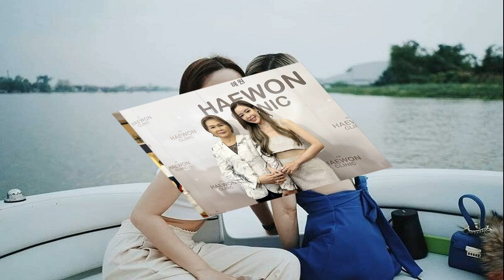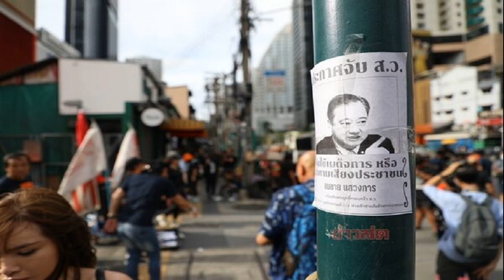ไอซ์ ปรีชญา เล่านาทีวูบเข้าไอซียู เผยชีวิตดิ่งสุด เคลียร์ดราม่า นางฟ้าตกสวรรค์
มรสุมถาโถม! ไอซ์ ปรีชญา เล่านาทีวูบเข้าไอซียู เผยชีวิตดิ่งสุด ไร้งาน-เงินเก็บหมด เคลียร์ดราม่า “นางฟ้าตกสวรรค์” รู้มีคนลำบากกว่าตัวเอง
วันที่ 29 ก.ค. ที่ ชั้น2 Design Village เกษตร-นวมินทร์ นักแสดงสาวชื่อดัง ไอซ์ ปรีชญา พงษ์ธนานิกร ให้สัมภาษณ์หลังมาร่วมงาน Grand Opening New Product เปิดตัวสินค้าใหม่ในเครือ บริษัท แฮวอน หลังชีวิตเจอมรสุมถาโถม โดนแคนเซิลงานเหตุปมข่าวไซยาไนด์ พ่อแม่ป่วย เงินเก็บหมด ทำให้เครียดหนักจนวูบหมดสติเข้าโรงพยาบาล
สภาพจิตใจตอนนี้เป็นยังไงบ้าง? “จิตใจก็ดีขึ้นในระดับหนึ่งค่ะ ด้วยกำลังใจจากหลายๆ ฝ่าย คุณพ่อคุณแม่ ครอบครัว แล้วก็แฟนคลับ ทำให้เราใจฟูขึ้นเยอะ แต่ว่าทุกวันนี้ก็ยังคงต้องไปหาคุณหมออยู่ ฟอลโลว์อัพเกี่ยวกับเรื่องสุขภาพข้างใน ทั้งเรื่องของการพักผ่อน การทานอาหาร เรื่องความเครียดที่เราสะสมมาเยอะซึ่งมีผลกับร่างกาย เนื่องจากว่าเราเป็นคนที่เวลาเครียดเยอะๆ แล้วจะนอนไม่หลับ หลังจากนั้นก็จะทานไม่ได้ ทุกอย่างผิดเวลาไปหมดมันทำให้เราไม่มีสารอาหารไปเลี้ยงร่างกาย เลยเป็นสาเหตุที่ทำให้วูบได้”

ส่งผลกระทบไปถึงโรคซึมเศร้าที่เป็นอยู่แล้วด้วยไหม? “ส่งผลแน่นอนโดยตรงเลยค่ะ สำหรับคนที่เป็นโรคนี้จะรู้ดีว่าเราไม่สามารถควบคุมอารมณ์หรือความเครียดในตอนนั้นที่เรากำลังเจอปัญหาได้ มันอาจจะทำให้เรานอนไม่หลับหรือว่าทานอาหารไม่ได้ แล้วการที่ถึงกับวูบไปคิดว่าวิกฤตแล้วแหละ มันอาจจะเจอปัญหาจากหลายๆ ด้านด้วย พอเครียดมากกลายเป็นเราไม่ได้ทานไม่ได้นอนเพียงพอ
เหตุการณ์ที่วูบหมดสติไปในวันนั้นเป็นยังไง? “จริงๆ แล้ววันนั้นเราก็ใช้ชีวิตปกติค่ะ แต่พอดีว่ามันมีเรื่องต่างๆ เข้ามาเยอะมาก รวมถึงก่อนหน้านี้ที่มันเป็นความเครียดสะสมด้วย พอมันไม่ได้สารอาหารและไม่ได้นอนก็เลยวูบไป ตอนรู้สึกตัวตื่นขึ้นมาที่โรงพยาบาลตอนแรกก็งงๆ ว่าเราเป็นอะไรไป คุณหมอก็บอกว่าเราอาจจะเพลียมากเกินไป บวกกับการที่เราเป็นความดันต่ำด้วย
ข่าวที่ออกมาก่อนหน้านี้หลายคนเข้าใจว่ามีการกินยาที่เกินขนาดหรือเปล่า? “ไม่ถึงขนาดนั้นค่ะ ไม่ใช่เป็นการคิดสั้นหรือว่าอะไร อย่างที่บอกว่าเป็นความเครียดมากกว่า ส่วนยาเนี่ยเราทานอยู่แล้ว
หลายคนเป็นห่วงและส่งกำลังใจให้เยอะมาก? “ขอบคุณมากเลยค่ะ ต้องขอบคุณจริงๆ สำหรับหลายๆ คนที่เข้ามาให้กำลังใจเยอะมาก มันเป็นกำลังใจที่ดีสำหรับไอซ์มากเลย ได้อ่านทุกคอมเมนต์ คือดีใจที่คนให้กำลังใจและก็เข้าใจว่าเราเป็นอะไร”

ช่วงนี้ถือว่าดาวน์ที่สุดในชีวิตเลยไหม? “เรียกว่าดิ่งเลยแหละ ดิ่งที่สุดแล้วค่ะตอนนี้ ทุกอย่างถาโถมเข้ามาทั้งเรื่องของงานด้วย เรื่องของเงินด้วย งานไม่มีเลยจริงๆ ภายในวันเดียวโดนยกเลิกหมด หลักๆ เรื่องที่ทำให้เครียดก็ตั้งแต่เรื่องข่าว(ไซยาไนด์) แล้วก็มีคดีความซึ่งมันไม่ได้เป็นคดีความอะไรเลยและมันจบไปแล้ว หลังจากนั้นก็เครียดมาเรื่อยๆ เพราะว่าเรื่องงาน แล้วก็มีปัญหาเรื่องคุณแม่ไม่สบายด้วยมันก็เลยบวกมันเข้ามาอีก
เห็นบอกว่าเงินเก็บหมดจริงไหม? “ใช่ค่ะ ช่วงที่คุณพ่อผ่าตัดเป็นช่วงที่เราต้องใช้เงินเก็บที่มีเอามารักษาคุณพ่อ แล้วสภาพการเงินไม่ได้คล่องขนาดนั้น ณ ตอนนั้นปัญหามันเยอะมากแล้วก็ไม่กล้าปรึกษาใคร ถามว่าตอนที่แย่ที่สุดเงินในบัญชีเหลือเท่าไหร่ เราไม่กล้านับเลยค่ะ แต่ไอซ์เสียสละเงินก้อนนี้ได้มันไม่ได้เป็นปัญหาอะไรอยู่แล้ว เพราะว่าเราต้องเอาไปรักษาคุณพ่อคุณแม่ ต่อให้เราไม่มีเงินเลยเหลือสักบาทมันก็ไม่เป็นไร”

“ซึ่งค่าใช้จ่ายแต่ละครั้งจะเป็นก้อนเลย เป็นหลักล้าน ครั้งละประมาณ 3 ล้าน 5 ล้าน ตอนนี้ที่มีภาระค่าใช้จ่ายก็จะเป็นค่ารักษาพยาบาลและค่ายาของคุณพ่อคุณแม่แล้วก็ตัวเราเองด้วย คือเราเป็นเสาหลักของบ้าน คุณพ่อคุณแม่อายุเยอะแล้วและไม่สบายด้วยเราก็ไม่อยากให้เขาทำงาน เราก็เต็มที่แต่ว่าตอนนี้ก็พยายามทำตัวเองให้แข็งแรงเพื่อที่จะกลับมาทำงานให้ได้ เรียกว่าพร้อมมากใครมีงานก็จ้างได้
ตอนที่วิกฤตหนักมีใครหยิบยื่นมือเข้ามาช่วยเหลือบ้างไหม? “คนแรกที่ไปถึงโรงพยาบาลเลยก็คือน้ำชา(ชีรณัฐ) เป็นคนแรกที่จับมือไอซ์วันแรกค่ะ จริงๆ ก็มีหลายคนที่พร้อมจะให้เราปรึกษา แต่เราเป็นคนที่เวลามีปัญหาแล้วไม่อยากให้ใครต้องมาเครียดด้วย เลยไม่ได้พูดกับใครค่ะ”

ถามถึงที่ไปออกรายการแล้วคุณแม่ร้องไห้โทษตัวเองที่ทำให้ลูกเป็นเหมือนนางฟ้าตกสวรรค์ แล้วมีคนดราม่าว่าจริงๆ มีคนที่ลำบากกว่านี้เยอะมาก? “คุณแม่พูดไปในเชิงเปรียบเปรยมากกว่า แต่เราก็ไม่ได้ถึงขั้นนางฟ้าหรอกค่ะ เราก็คนธรรมดา แล้วเราก็รู้ว่าคนที่ลำบากกว่าเราก็มีเยอะมากๆ ซึ่งเราก็ขอให้กำลังใจด้วย เพราะเราเชื่อว่าคนเราเมื่อถึงจุดที่ลำบากที่สุดมันจะมีเรื่องที่ดีๆ เข้ามาเสมอ อยากให้กำลังใจทุกคนที่กำลังประสบปัญหาอยู่ตอนนี้เหมือนกัน ไม่ว่าจะเรื่องงาน เรื่องเงิน เรื่องความรัก หรือว่าเรื่องสุขภาพร่างกาย ขอให้มันผ่านไปได้ด้วยดีนะคะ
ตอนนี้คนเข้ามาชมเยอะว่าหน้าเราสวยมาก? “ขอบคุณค่ะ อาจจะเป็นเพราะว่าได้หยุดงานพักผ่อนเต็มที่ แล้วก็พยายามนอนเยอะๆ ทานอาหารที่มีประโยชน์ เพราะว่าตอนนี้น้ำหนักลงไปประมาณ 5 กิโลฯ ภายในหนึ่งเดือนค่ะ